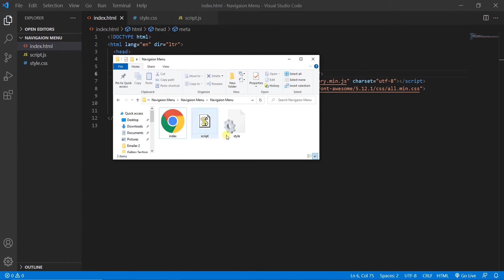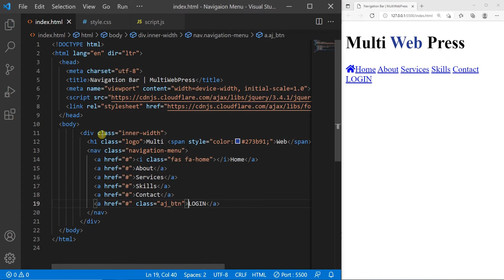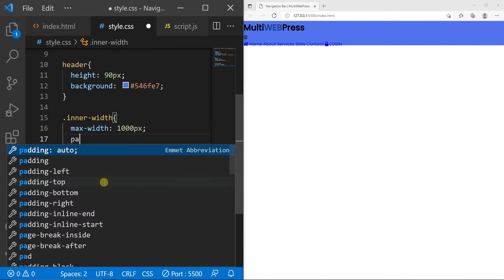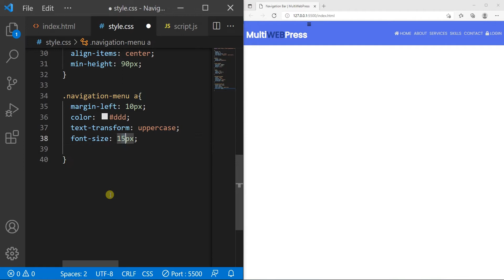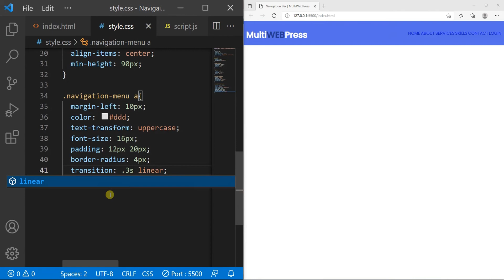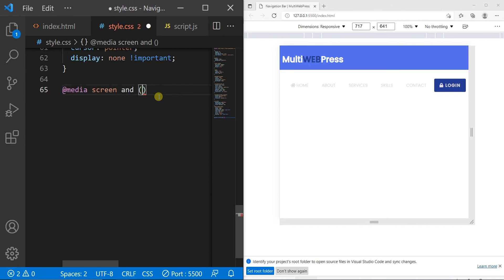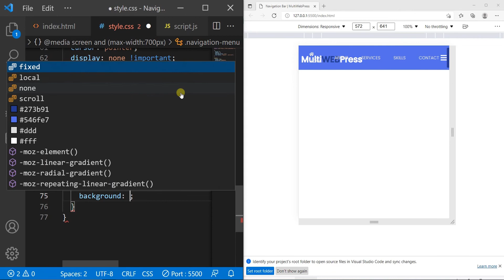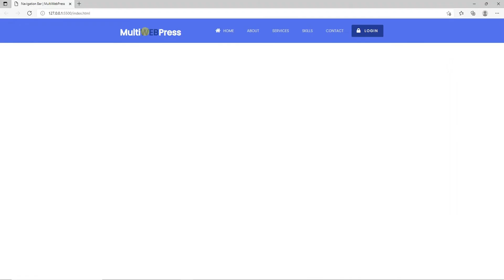Simple navigation bar in html and css | Responsive Navigation Menu CSS | MultiWebPress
☐ Liked?

Music Credit.